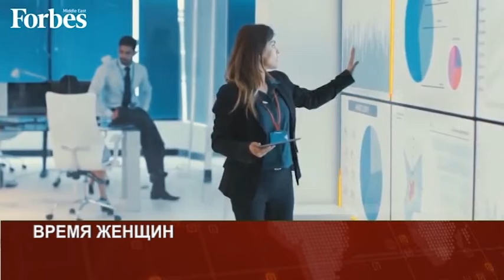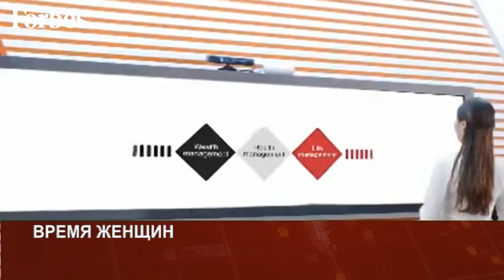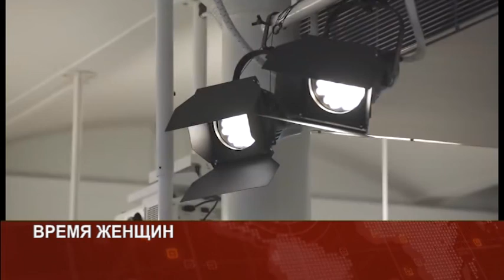PULS MAY6 POST